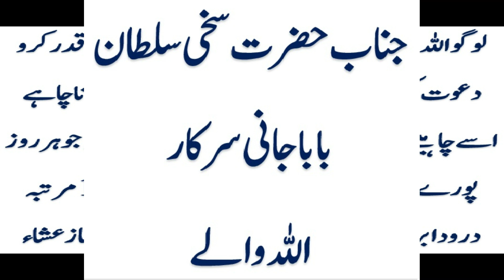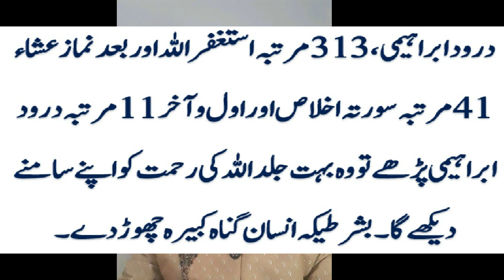Hussain Ibn E Haider Py Lakhon Salam (Baba Jani Sarkar)